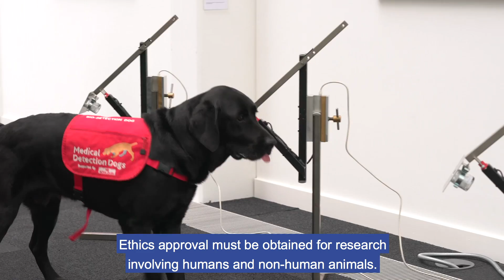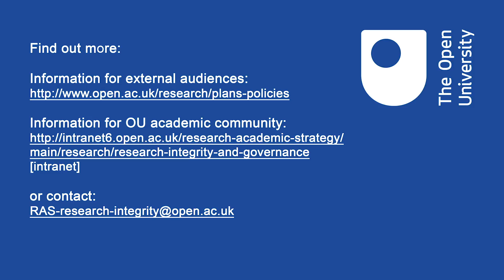Research integrity at The Open University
This video highlights the importance of research integrity at The Open University OU).

 It is a message from  Professor Kevin Hetherington, Pro-Vice-Chancellor, Research and Academic Strategy at the OU, citing why research conducted on the OU's behalf should be based on the principles of high standards, honesty, openness, accountability, integrity, inclusion and safety.

Read more about research integrity and ethics at the OU